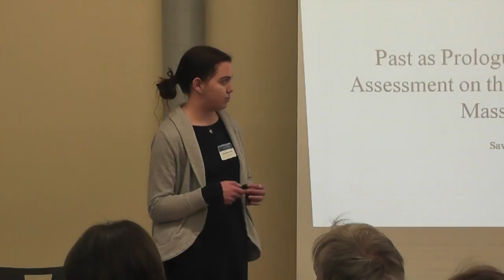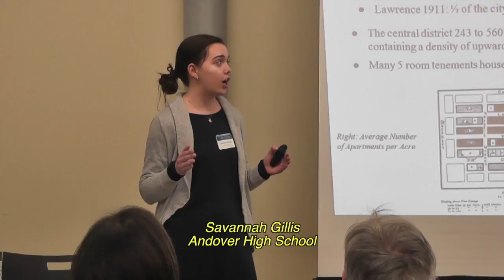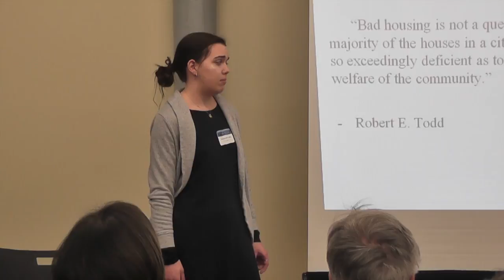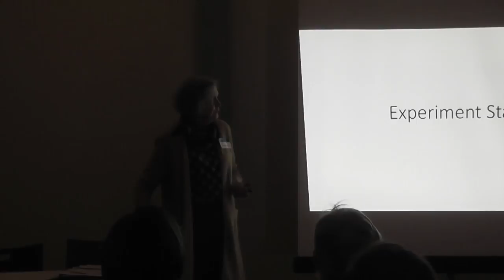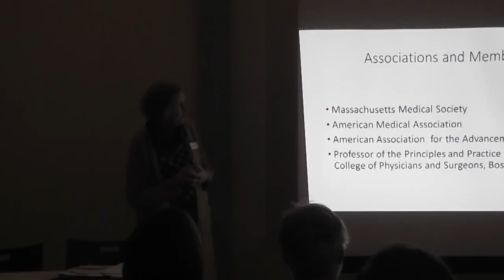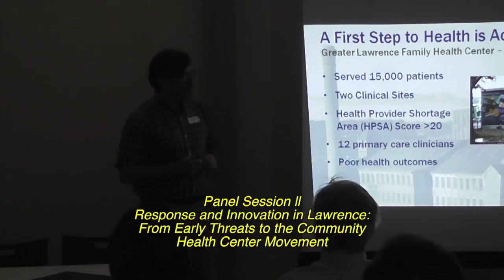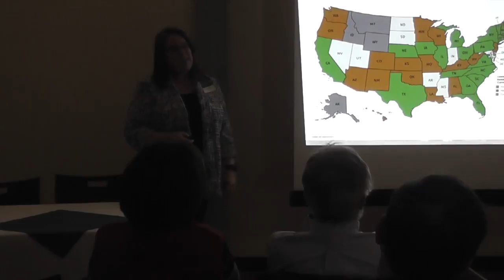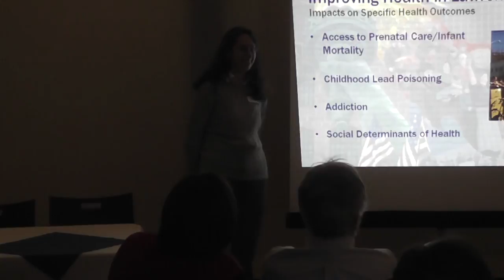2018 Public Health Symposium-#2-Response and Innovation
This video is about 2018 Public Health Symposium-#2-Response and Innovation